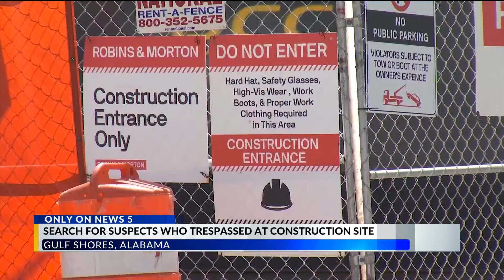Construction site chaos — 2 take skid steer joyride, cause thousands in damage: GSPD (News 5 EXCLUSI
Gulf Shores Police say over the weekend at least two people broke into the Embassy Suites construction site, climbed the ladder to the top of the construction crane and then did thousands of dollars in damage to some heavy equipment.